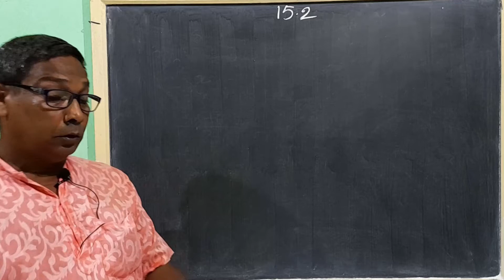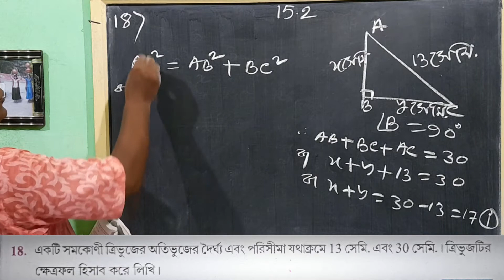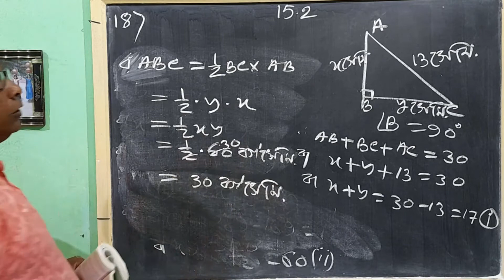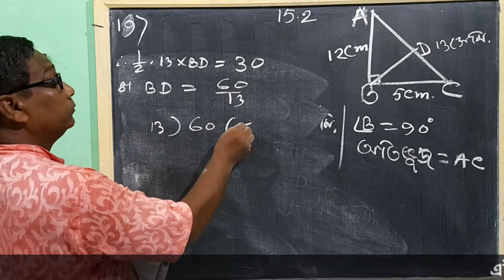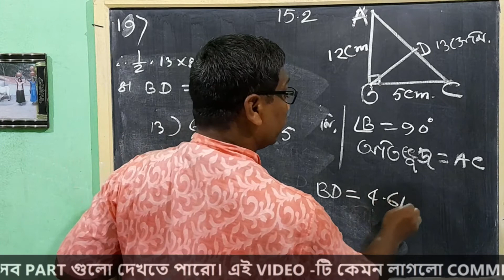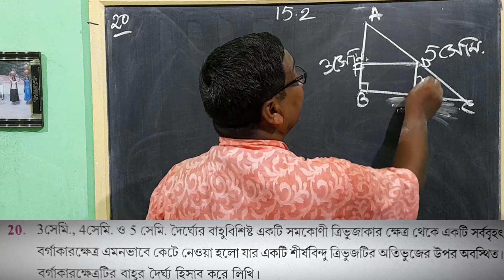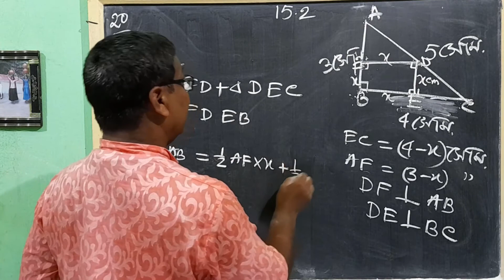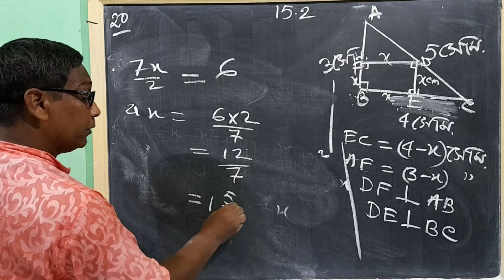Class 9 Maths Chapter 15.2 in Bengali | part 6 | Kose Dekhi 15.2 Class 9 | WBBSE | ganit prakash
This is the 6th part of the chapter 15.2 (class 9 maths chapter 15.2 wbbse ) .In this video, we solved questions of area and perimeter of triangle and quadrilateral class 9 in bengali  from your textbook (ganit prakash class 9 |koshe dekhi 15.2 class 9).

Solved questions :
question 18
question 19
question 20

Other parts of this chapter are also available on this channel. The link is given below...